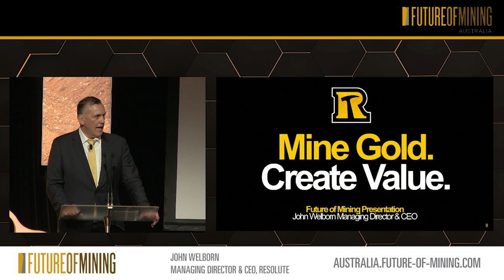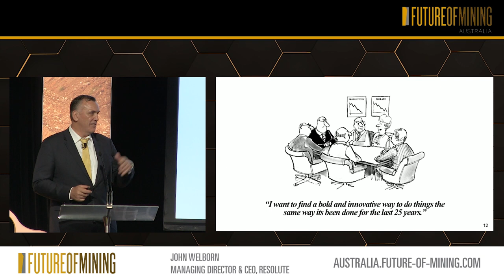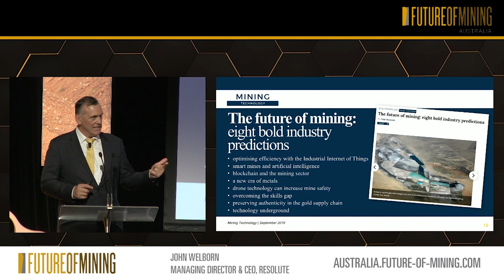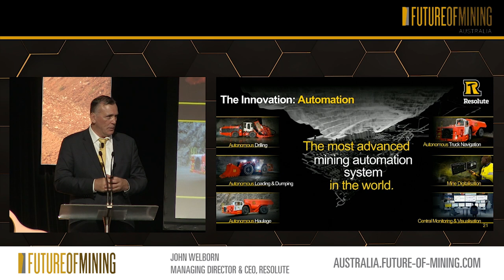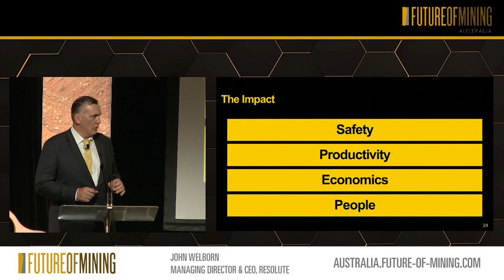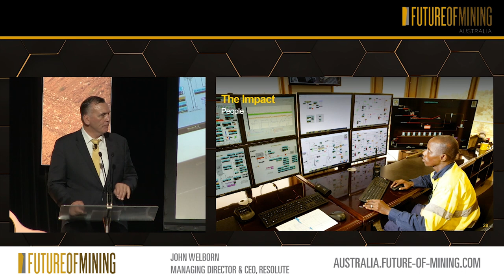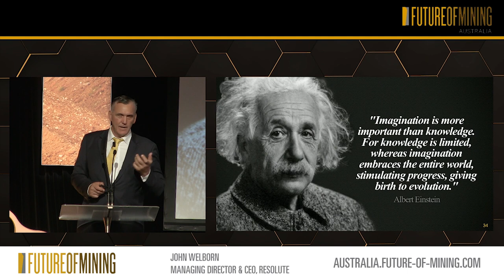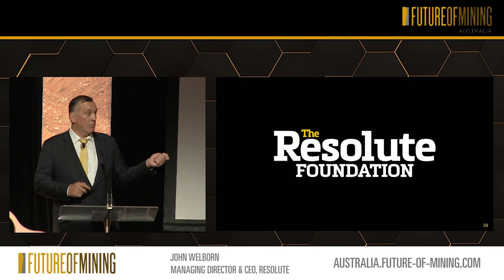Future of Mining Australia - Opening Keynote: Stepping Into The Future - The Vision vs Reality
DAY1 0900 Main Stage

John Welborn, Managing Director & CEO, Resolute Mining

Here in this opening keynote address John Welborn will discuss how he and his team at Resolute have transformed the Syama Gold Mine, taking it from a mature open pit operation through to being the world’s first fully automated underground mine. John will outline a future vision for Mining and address how new developments like Syama are making crucial steps towards meeting that end goal.